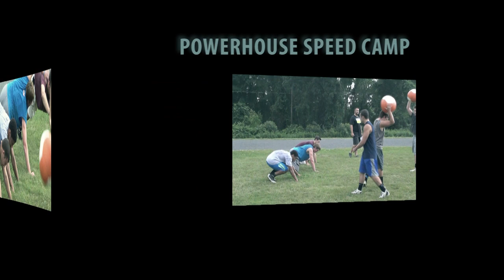2014 SHEPHERD HILL RAMS - SPEED CAMP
Dudley, MA - The good folks from Pure Fitness (formerly Powerhouse) put on a successful speed camp at Shepherd Hill.  Instructors:  Scott Holland, Mark Totolos, James Mcguigan, Rocco DiStefano, and John Zablocki put the students through their paces.